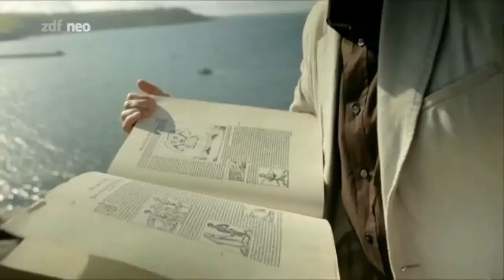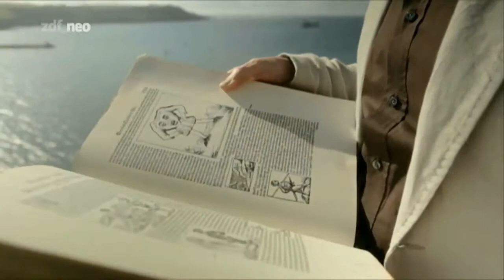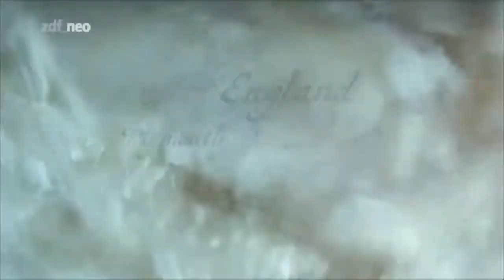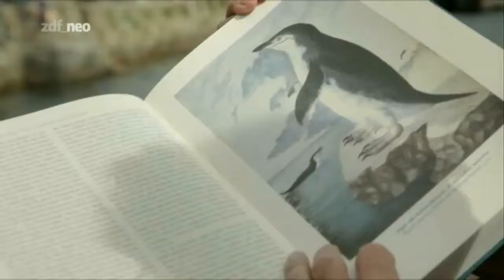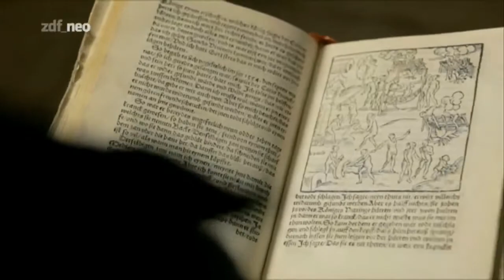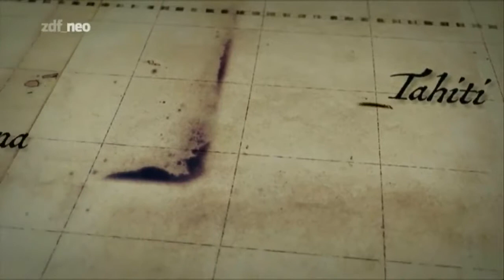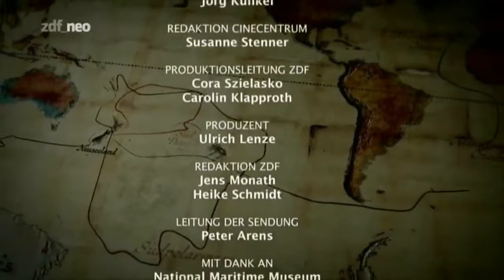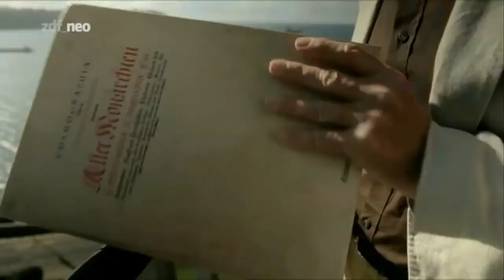Terra X - 106 - Expedition in die Südsee - Georg Forster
Im Frühjahr 1809 erreicht ein junger Kaufmann mit Namen Sheikh Ibrahim das syrische Aleppo und lässt sich dort für zwei Jahre nieder. Angeblich kommt er. Ganze Reihe hier: Uralte.

In drei spannenden Folgen begibt sich der charismatische Schauspieler Robert Atzorn auf die Spuren von Forschern, deren Entdeckungen die Welt bewegten.